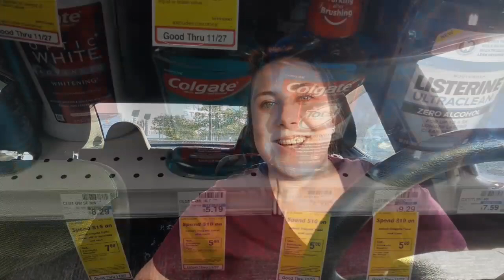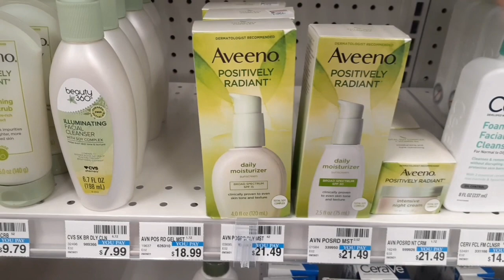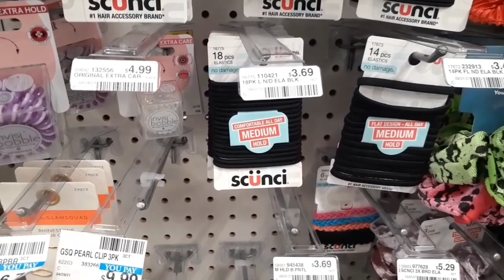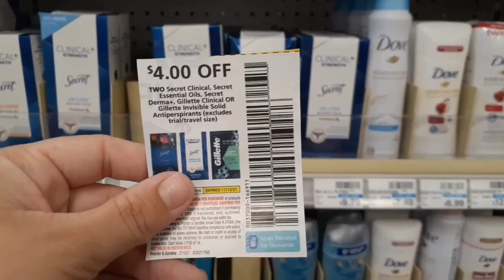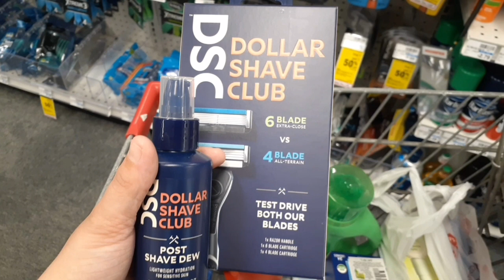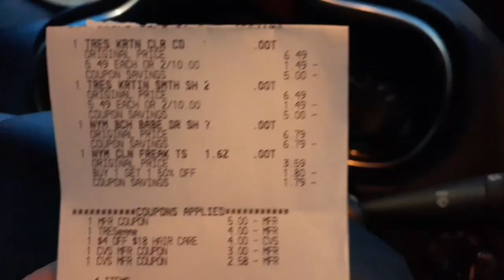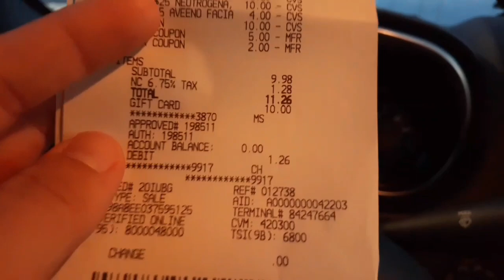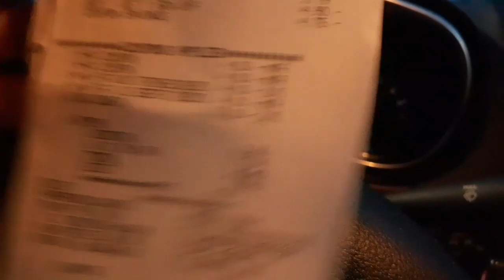CVS Couponing Haul (11/21-11/27) || SO Many Beauty Deals, Aveeno Rebate Round 2 + More! 😋 Shop W/ Me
Thank you all so much for supporting myself and this channel! It means the world to be able to teach others how to cut back your average cost on necessities and come out a winner!

My Favorite Rebate App's To Maximize Savings!